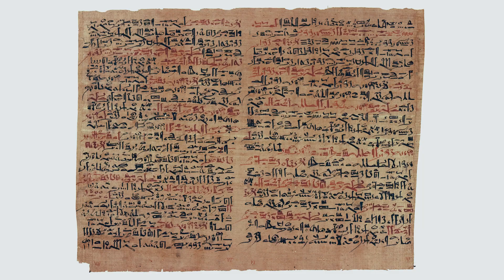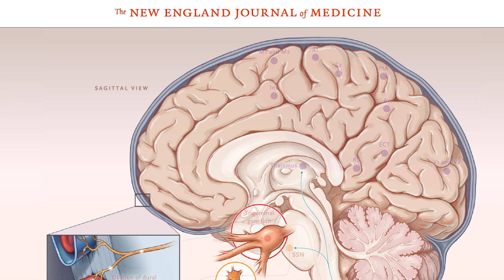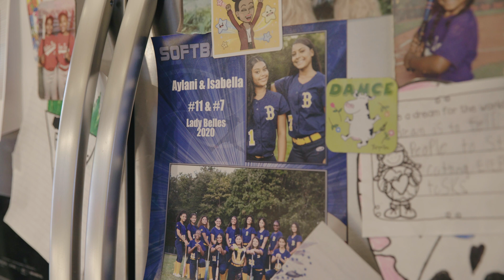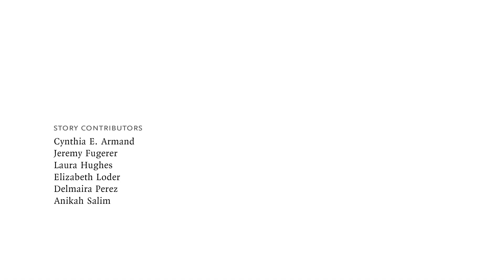Migraine — Patient Perspectives | NEJM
In this short documentary video, patients share their experiences of living with migraine and physicians discuss the current understanding and treatment of this very common condition.

Tailored to patients and families, this video highlights the debilitating symptoms and impact of migraine on daily life from the patient perspective. Physicians then delve into the history of migraine and the progress research has made toward understanding the symptoms, causes, and treatment of this condition.

The _New England Journal of Medicine_ is the world’s leading general medical
journal. Continuously published for over 200 years, the _Journal_ publishes
peer-reviewed research along with interactive clinical content for physicians,

00:00 The Changing Perception of Migraine
02:55 What is Migraine?
04:29 How it Migraine Treated?